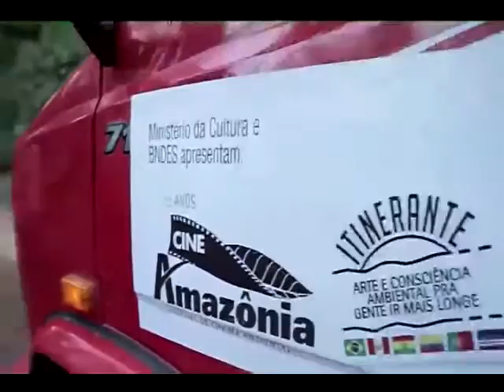06 SIC TV, RECORD 30 08 2017